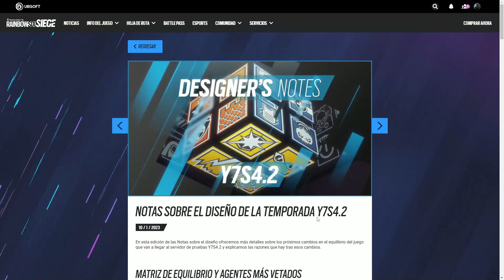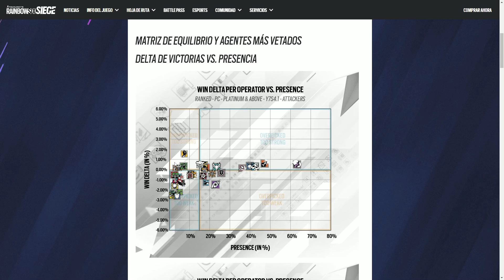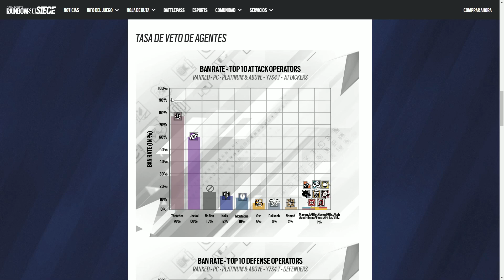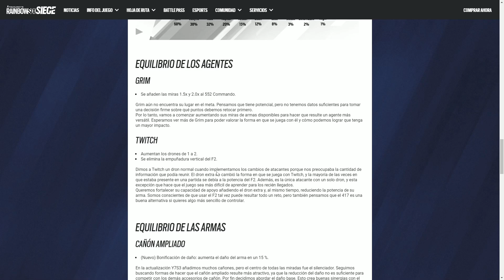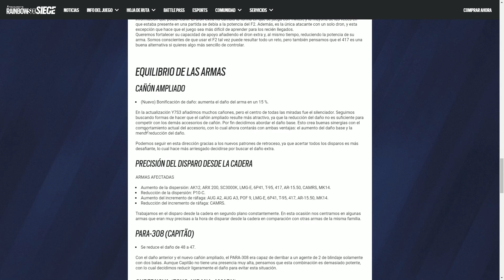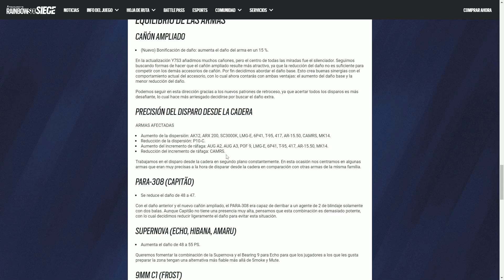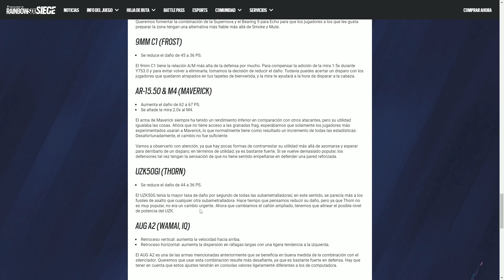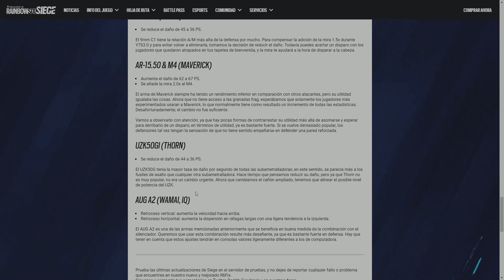**Nuevos Cambios** En Rainbow Six: Siege (DEJEN DE LLORAR)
Nuevos cambios y actualización  en Rainbow y mucha gente se queja que no hay ningún cambio bueno.
NOTAS SOBRE EL DISEÑO DE LA TEMPORADA Y7S4.2